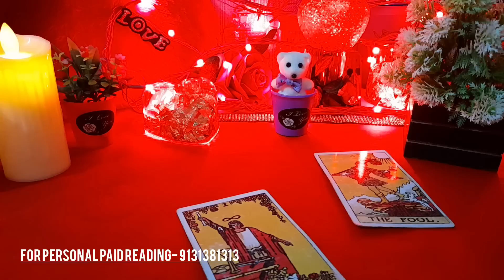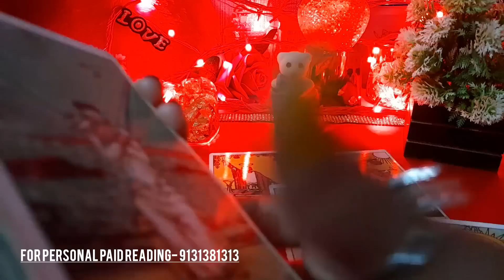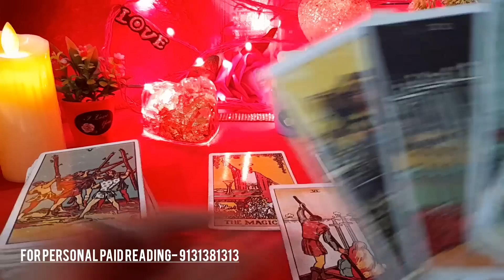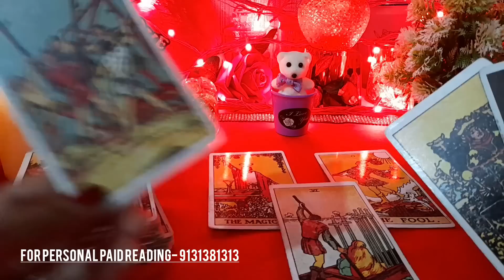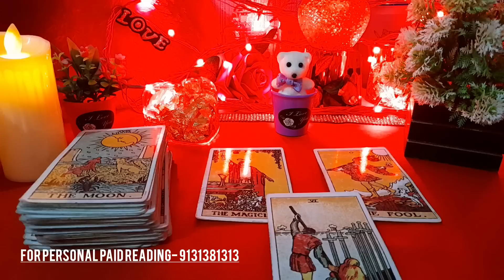❤ UNKI CURRENT TRUE FEELINGS AURACTIONS- HIS/HER TRUE FEELINGS- CURRENT FEELINGS- TAROT CARD READING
❤ UNKI CURRENT TRUE FEELINGS AURACTIONS- HIS/HER TRUE FEELINGS- CURRENT FEELINGS- TAROT CARD READING TODAY NEW LATEST TIMELESS

😊❤हरे कृष्णा🙏